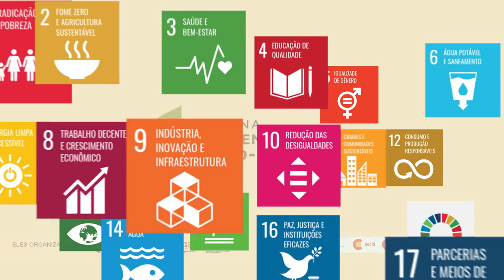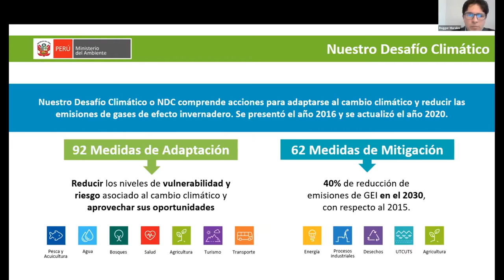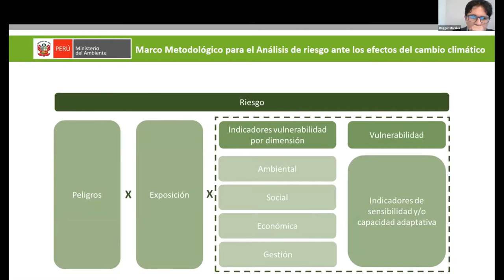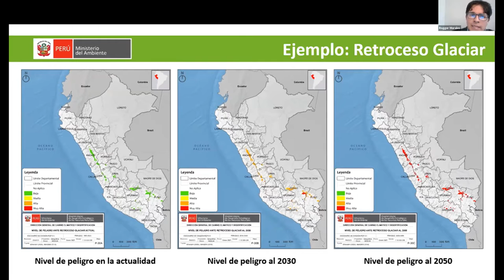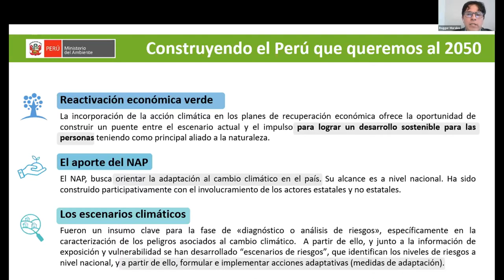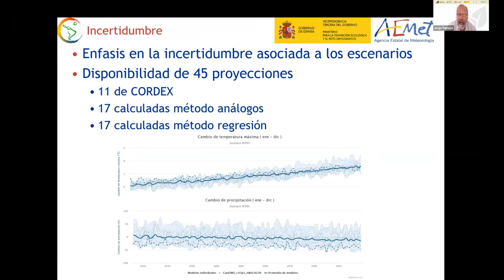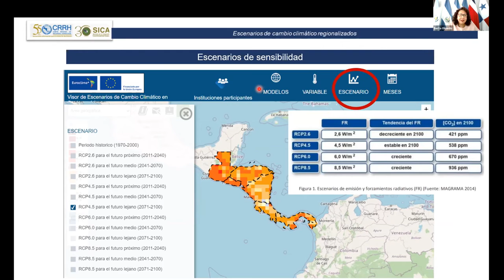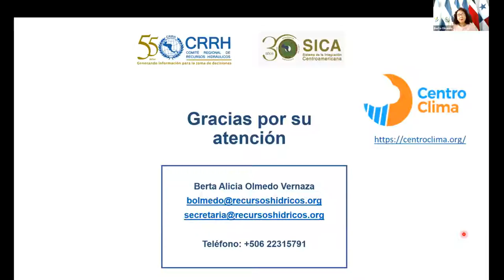A importância dos cenários climáticos regionalizados para as políticas de adaptação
A importância dos cenários climáticos regionalizados para as políticas de adaptação à mudança climática

Os cenários regionalizados de mudança climática são elementos fundamentais para dispor de estimações realistas sobre o clima futuro que permitam estabelecer políticas de adaptação à mudança climática. Entre as necesidades identificadas nos escritórios intersetoriais das redes CIMHET, CODIA e RIOCC, se encontra a de dispor destes cenários para diferentes subregiões com uma resolução suficiente, que permitam avaliar o impacto da mudança climática sobre os setores socioeconômicos e sistemas naturais, utilizando metodologias comuns elaboradas por instituições oficiais.

O objetivo desta sessão é dar a conhecer experiências concretas no desenvolvimento de cenários climáticos regionalizados e de ferramentas (visores) associadas para facilitar o acesso à informação e sua aplicação em políticas, medidas e ações de adaptação à mudança climática.